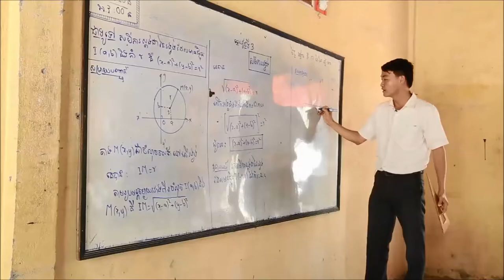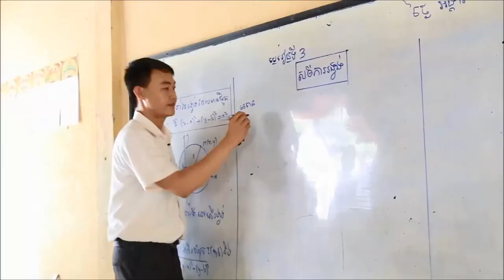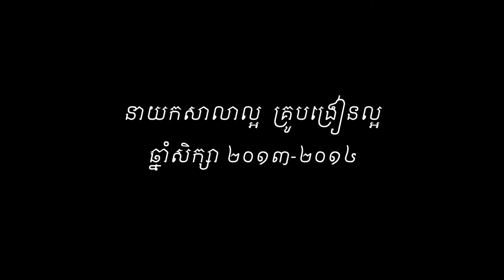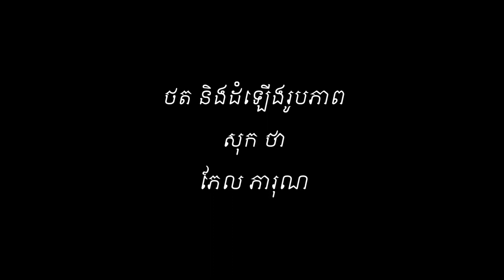លោក ហៃ ប៉ាហ៊ិន គ្រូបង្រៀនល្អចំណាត់ថ្នាក់លេខ ៣ ឆ្នាំសិក្សា ២០១៣-២០១៤